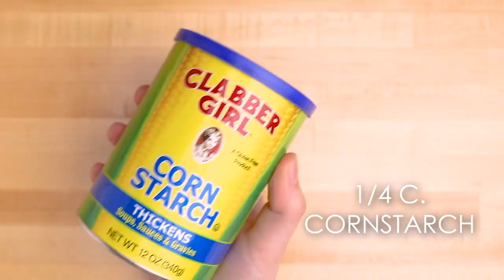Snoopy's Root Beer Waffle Full Recipe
Uncanny Brands Peanuts Waffle Maker - Make Snoopy Waffles -  Kitchen Appliance

All Peanuts fans will love our Snoopy  Waffle Maker. Join ySnoopy with this non-stick waffle maker. Whether you like them brown and crispy or tender and golden, the regulated thermostat and weighted lid ensure even heating, while the dual indicator lights make adding batter and removing the finished product easy.  Waffle maker is compact, easy to use and easy to clean.

Peanuts Waffle Maker Product Specs:

SNOOPY WAFFLE MAKER – Make Snoopy  waffles at home. Pour in the batter, lower the lid, and before you know it, waffle time!
FUN KITCHEN DECOR – Peanuts artwork on the lid is sure to bring fun to any kitchen landscape.
MAKES A GREAT PRESENT – Peanuts waffles are the perfect way to bring pop culture to any hero's kitchen.
DETAILS - UL (r) listed, with non-stick, wipe-clean waffle plates. Designed for 120v systems in the US, Canada, and Mexico.
OFFICIALLY LICENSED BY PEANUTS